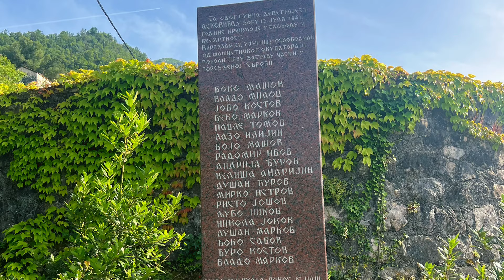NEKADA I SAD |Godinje - čuvar i vina i istine | Epizoda 4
Simbol otpora za vrijeme osmanlijskih osvajanja u Crnoj Gori, mjesto jedne od prvih podignutih crnogorskih zastava u tada porobljenoj Evropi, duh slobodarstva i hedonizma koji je godio i Svetom Jovanu Vladimiru - crmničko selo Godinje.
Godinje i danas fascinira svjetske arhitekte, istoričarima daje nepresušan materijal za izučavanje gordosti i prkosa koje je ostavilo za sobom, a nama pruža pejzaž kojem se divimo svakodnevno.
Serijal "Nekada i sad" Antena M sprovodi u okviru projekta "Doprinos promociji kulture raznolikosti, očuvanju tradicije i autentičnosti identiteta Crne Gore", koje finansira Ministarstvo kulture i medija iz Podfonda za dnevne i nedjeljne štampane medije i internetske publikacije.

Autori: Mia Zeković i Pavle Jovićević